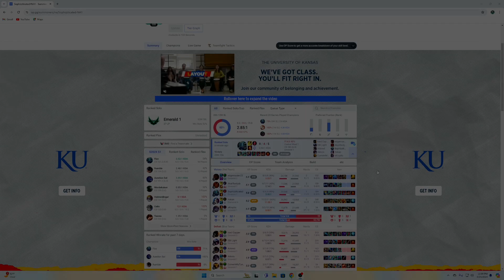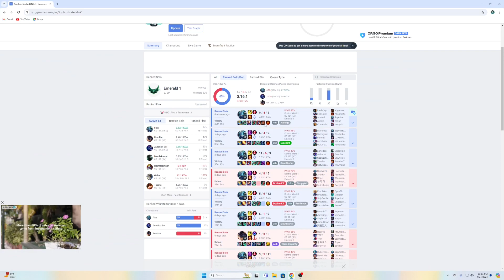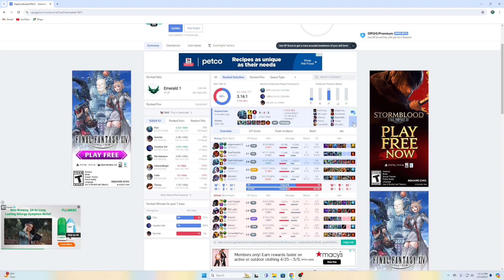Playing With Chat Off, Focusing On Winning 100% | Fizz Mid vs Rumble 14.8